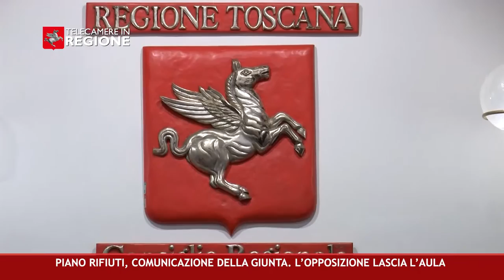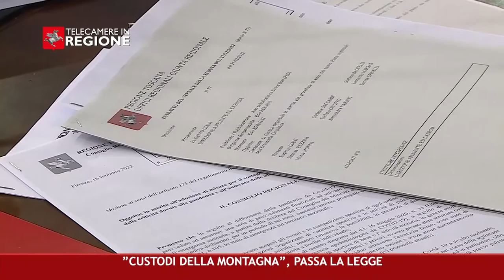CANALE 50 P 7 25 02 2022